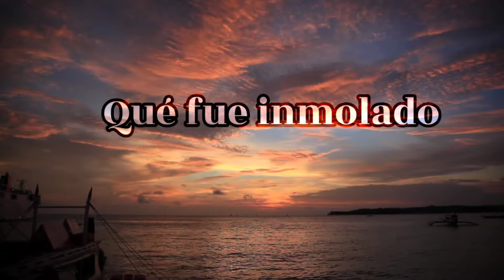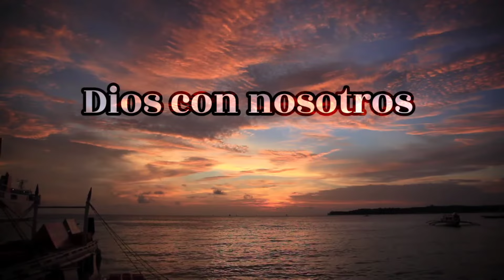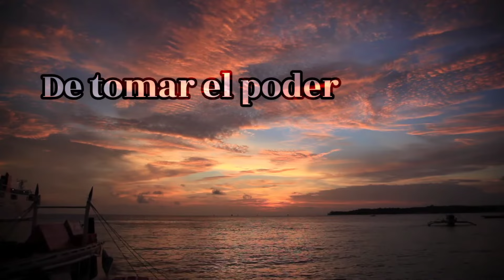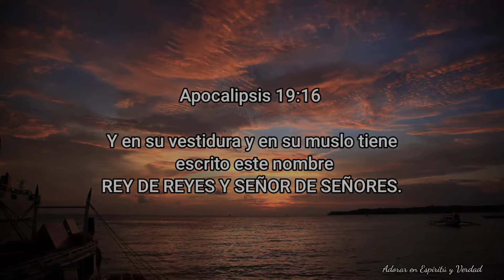Rey de Reyes- Manuel sierra